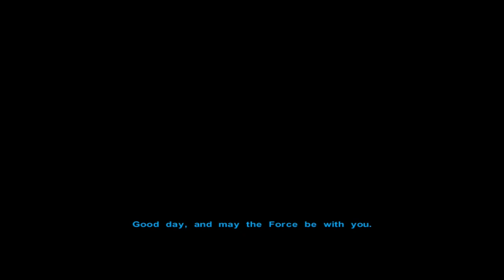Star Wars: Knights of the Old Republic [Part 46]: Murder Mystery on the Plains!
Mind games and murderers!

Long Play Let's Play of Star Wars: Knights of the Old Republic Blind